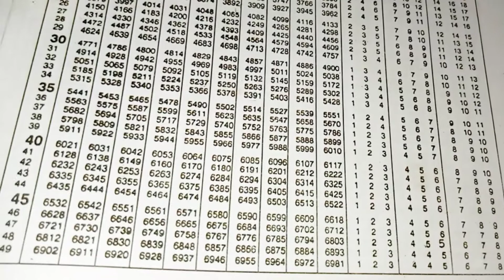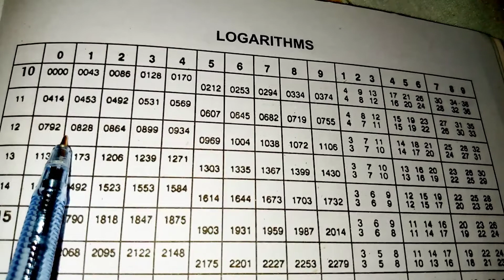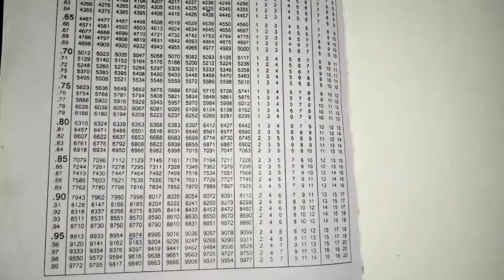Chapter 3 Logarithms Ex 3.6 Q7 (stbb)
YOU CAN ALSO FIND MORE INFORMATIVE VIDEOS ON MY CHANNEL @ilovemaths5

SOLUTION OF SIMULTANEOUS LINEAR EQUATIONS by Elimination